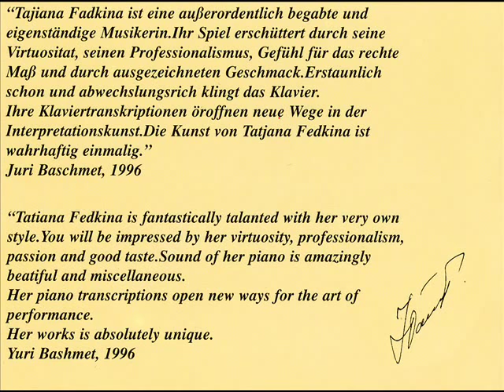Tatiana Malinin-Fedkina plays Phantasie "Sheherazade" (Rimsky-Korsakov - Fedkina)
Famous Russian pianist Tatiana Malinin-Fedkina plays her Phantasie on the themes from suite "Sheherazada" by N.A. Rimsky-Korsakov. Recorded in Paris in 1998.